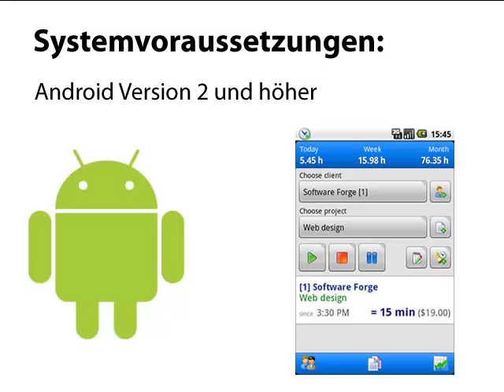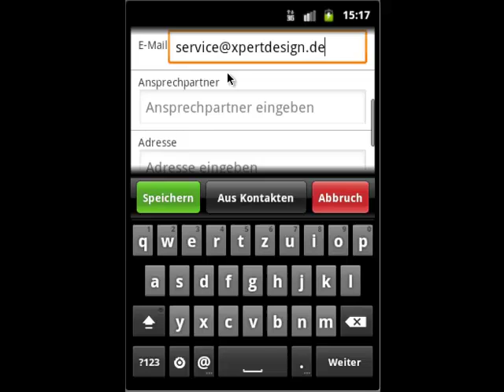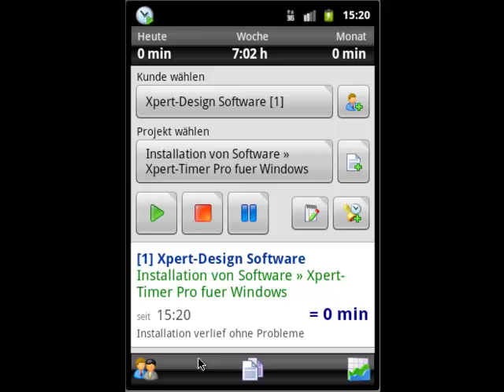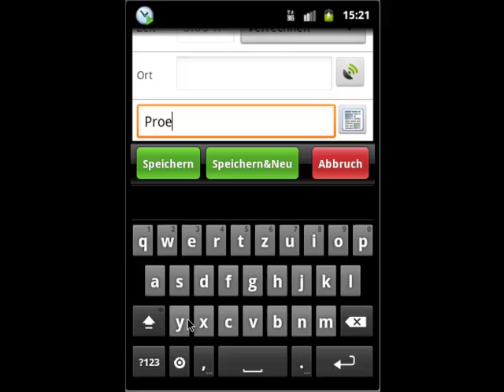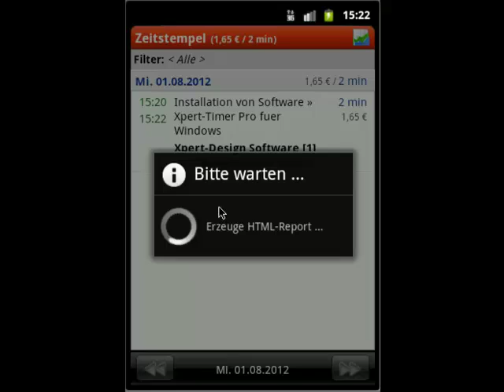Projektzeiterfassung - nicht nur für Unternehmer...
Dieses Video hat schon einige Jahre auf dem Buckel, wie Sie an der Android-Version erkennen können.  Die Grundfunktionen sind auch in der aktuellen Version enthalten, von daher werden wir dieses Video weiterhin online lassen.

Immer mehr Nutzer weltweit vertrauen auf Xpert-Timer Mobil zur Zeiterfassung. Einfach kann die Arbeitszeit zu einem Kunden, Projekt und einer Aufgabe zugeordnet werden. Über eine Schnittstelle können die Daten auch mit dem Xpert-Timer Pro ausgetauscht werden.